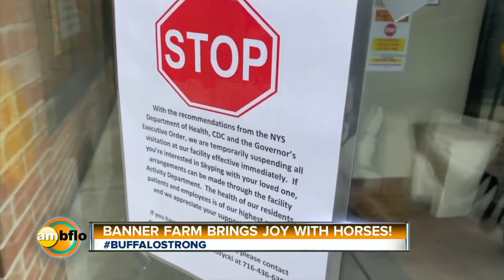Horse Powered Smiles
Bonnie and Jake are two Clydesdale horse from Banner Farm in Perrysburg, N.Y. whose humans decided to spread some cheer in the thick of the pandemic and visit a local nursing home in Buffalo, N.Y.

This is journalist Melanie Camp's 2021 Silver Telly Award winning entry for Television News Feature.